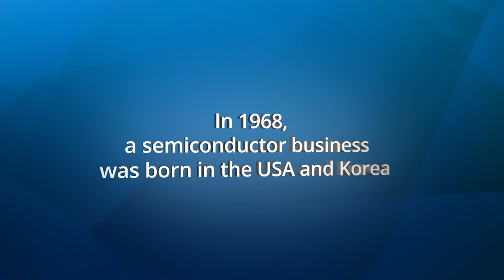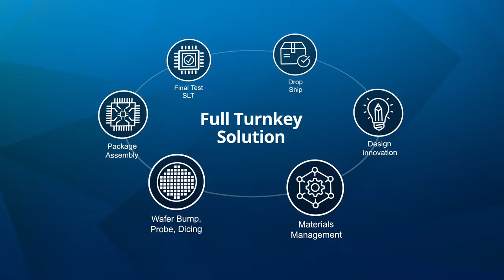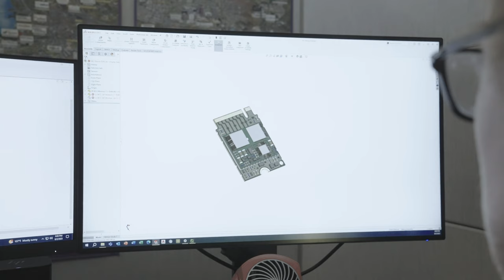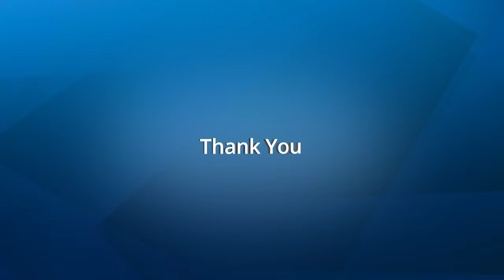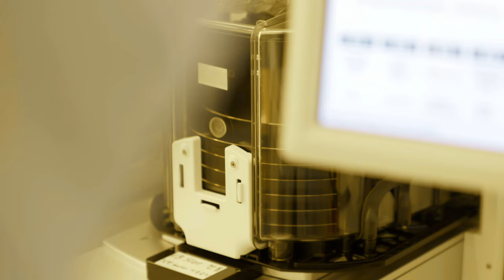Amkor Vietnam Overview (Extended Version)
The Amkor Technology Vietnam (ATV) campus is poised to become Amkor’s most extensive facility, occupying a substantial 57-acre expanse within the Yen Phong 2C Industrial Park. Upon completion, it will feature 200,000 square meters of cleanroom space. Beginning with Advanced System in Package (SiP) and memory production, the factory will offer turnkey solutions—from design to electrical test—to the world’s leading semiconductor and electronic manufacturing companies. Amkor has committed $1.6 billion for the project's first two phases for facility, machinery, and equipment, making a substantial contribution to Vietnam’s economic growth. The result will be Amkor’s most advanced facility, delivering next-generation semiconductor packaging capabilities.

“This state-of-the-art factory in Vietnam will help Amkor provide an unrivaled geographic footprint to our customers, supporting global but also enabling regional supply chains. It’s the secure and reliable supply chain our customers need—in communications, automotive, high-performance computing, and other key industries,” said Giel Rutten, Amkor’s president and chief executive officer. “A large and skilled workforce, a strategic location, and support from government authorities made it an ideal location for Amkor’s continued growth. We are proud of what we’ve accomplished together with Vietnam and look forward to a long and mutually beneficial relationship.”